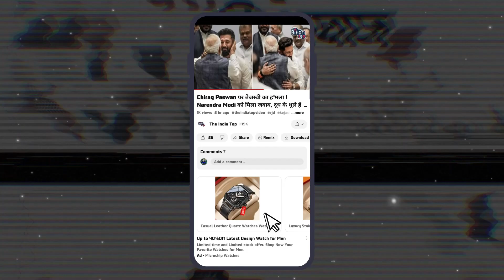भाजपा मंत्री को भाजपा विधायक ने किया चैलेंज ! कहा आपके विभाग में हो रही है धांधली !